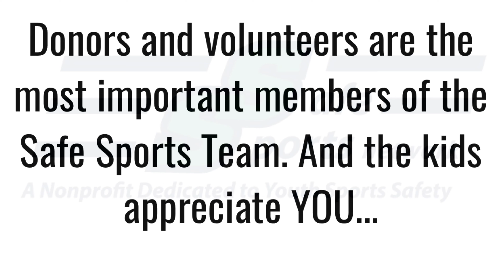Thank you donors